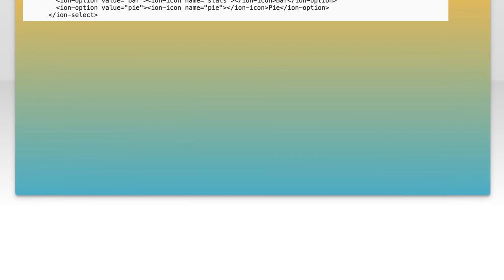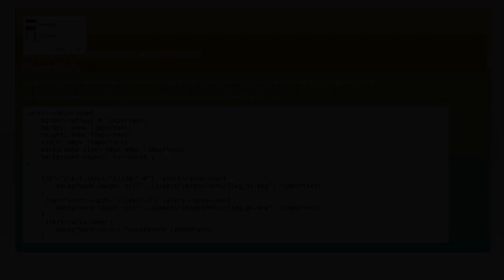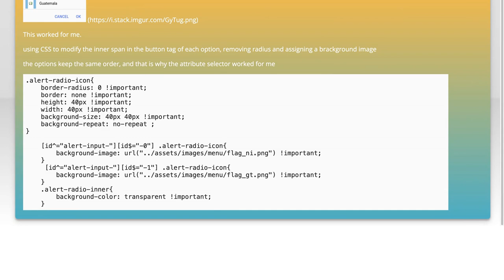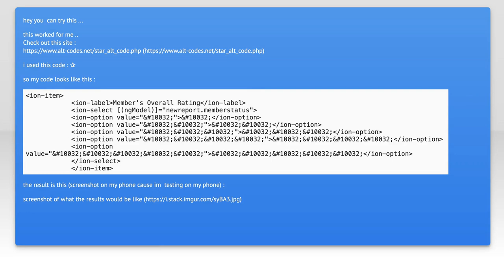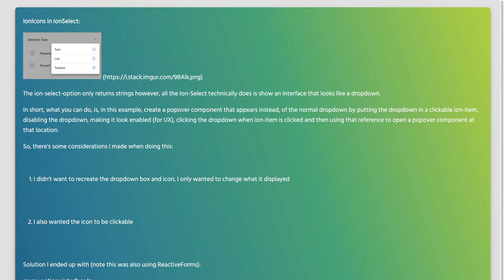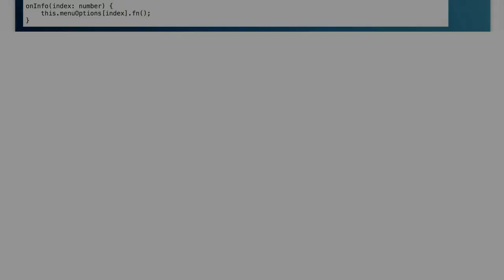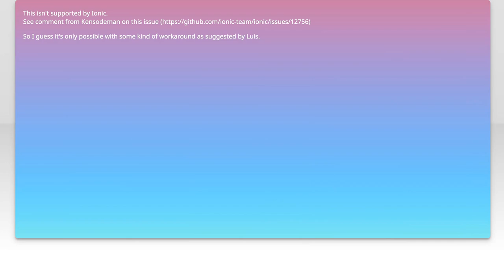How to Add Icons to ion-option in ion-select for Ionic Framework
In this video, we’ll explore how to enhance your Ionic applications by adding icons to ion-option elements within an ion-select component. Icons can significantly improve user experience by providing visual cues, making your app more intuitive and engaging. Join us as we walk through the step-by-step process to seamlessly integrate icons into your select options, elevating your app's design and functionality.

Today's Topic: How to Add Icons to ion-option in ion-select for Ionic Framework

Related to: ionicframework, ion-select, ion-option, addicons, ionicicons, mobileappdevelopment, ionictutorial, uidesign, userinterface, appdesign, ioniccomponents, hybridappdevelopment, mobileui, iconintegration, ionicbestpractices, front-enddevelopment, webtechnologies, cross-platformapps,